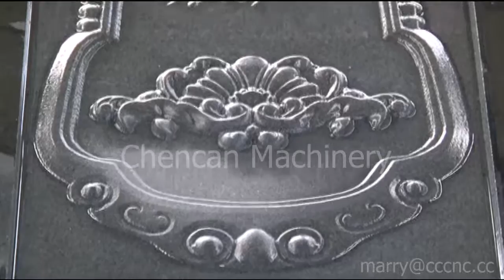3d carving milling on stone by stone router/marble engraver/stone cnc router working video marry